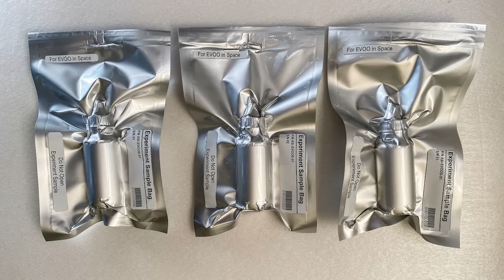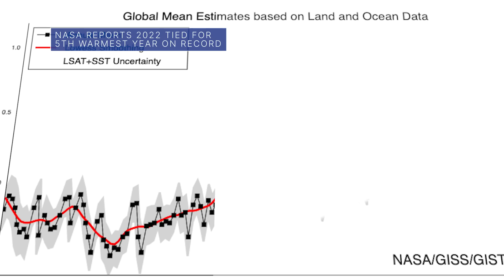Continuing a Collaboration in Space Exploration on This Week @NASA – January 13, 2023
Continuing a collaboration in space exploration, space station research heads back to Earth, and highlighting new science from NASA missions … a few of the stories to tell you about – This Week at NASA!

Video Producer: Andre Valentine
Video Editor: Sonnet Apple
Credit: NASA